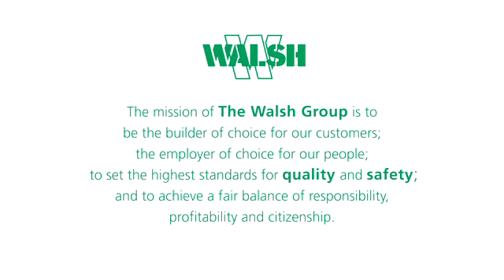Internship Program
The Walsh Group is a very large, financially sound company with a small, family-owned feel. Our entire career development system is built on the philosophy that it is in our best interest as a company to have our employees excel quickly. To ensure the interns see as much of the company as possible, we take them on special trips to see interesting and unique job sites and expose them to training opportunities. When they return to school, we like to keep the relationship alive by providing sponsorship and support for clubs they belong to and causes they care about. If you are looking for a deep and rewarding professional experience, this is the place for you.